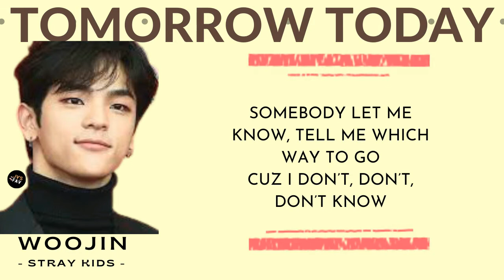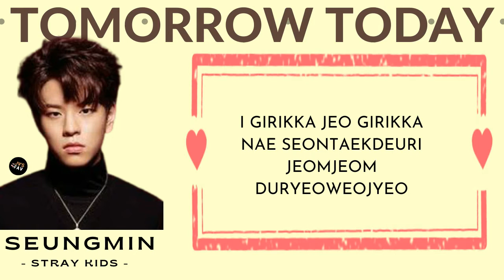Stray Kids version of "Tomorrow, Today by JJ Project Songs with Lyrics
JVSFAV | "Tomorrow, Today (내일, 오늘)" songs with easy lyrics | Stray Kids Version

🎤 Artist: Stray Kids
📆 Released Date: July 31, 2017